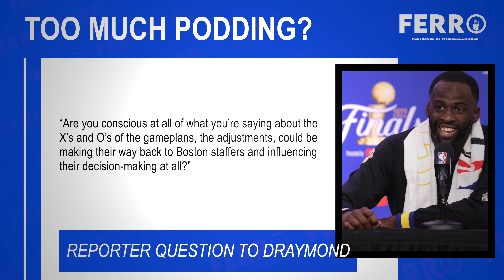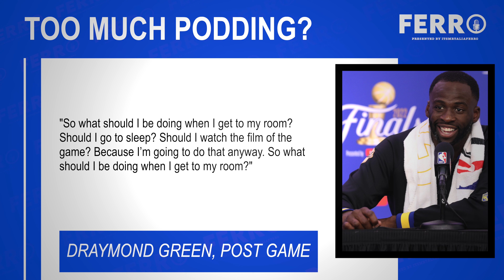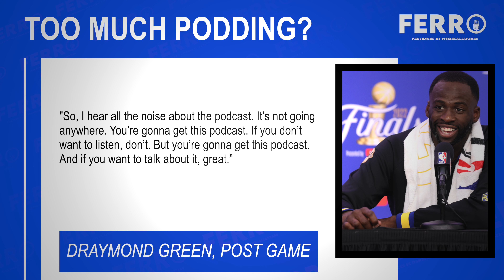Draymond Green Goes On Reporter That Questions Him Podcasting While Struggling In Finals| FERRO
Enjoy NBA Highlights, NBA 2k21 Highlights & Great NBA Commentary from Mr.Taliaferro. Pretty much everything NBA is happening here on my platform. Enjoy this video Draymond Green Goes On Reporter That Questions Him Podcasting While Struggling In Finals| FERRO